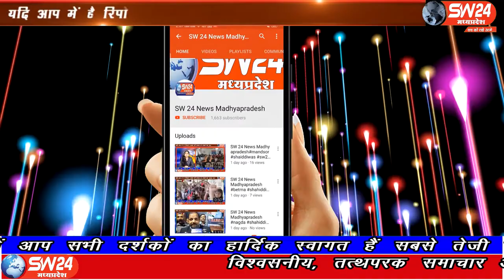pithampur- सागौर थाना प्रभारी राजेंद्र भदौरिया द्वारा आज कोविड-19 संक्रमण को देखते हुए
सागौर थाना प्रभारी राजेंद्र भदौरिया द्वारा आज कोविड-19 संक्रमण को देखते हुए वरिष्ठ अधिकारियों के दिशा निर्देशानुसार सभी कर्मचारियों को विटामिन सी लिम्सी टेबलेट और मल्टीविटामिन सुप्राडिन टेबलेट का वितरण किया गया। पीथमपुर से संजय सोनगरा रिपोर्ट